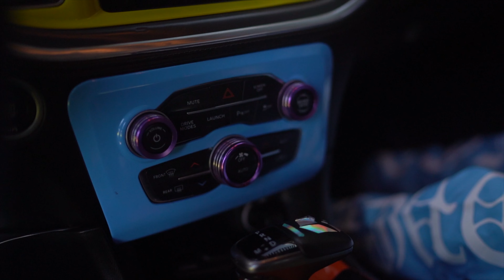First ever FORZA HORIZON Dodge Charger wrap in real life!!!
this is the first Forza horizon Dodge Charger on planet earth.                               INSTAGRAM; neighborhood_nascar